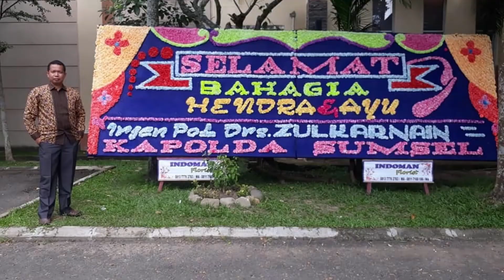Resepsi Pernikahan HENDRA dan AYU. Gedung OPI CONVENTION CENTER (OCC) Jakabaring Palembang (seri 2)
Resepsi Pernikahan IPDA HENDRA dan AYU. Tempat Gedung OPI CONVENTION CENTER (OCC) Jakabaring Palembang, Sumatera Selatan. Minggu 13 Januari 2019.